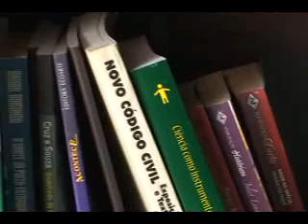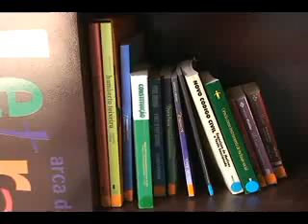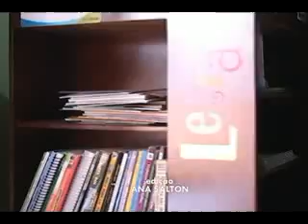TRÊS LAGOAS RECEBE ESTANTE DO PROJETO ARCA DAS LETRAS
Três Lagoas recebeu uma das mil estantes do projeto arca das letras, um programa de bibliotecas rurais, a iniciativa é do ministério do desenvolvimento agrário para levar a leitura a todos. Confira na reportagem de Cristiana Vieira